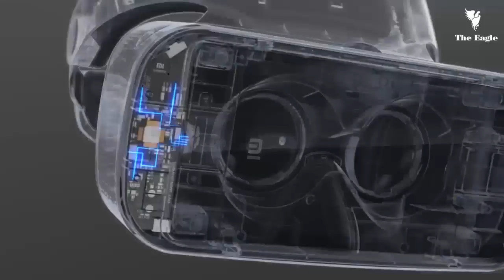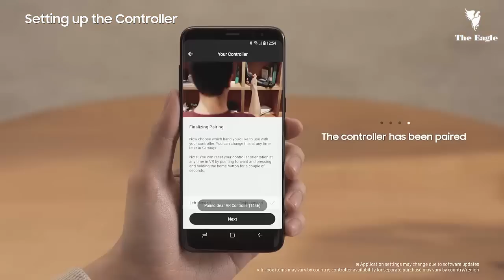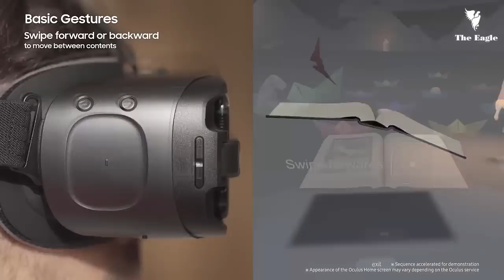Top 8 Best Virtual Reality Glasses | VR Headsets | HD 2017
★ You won't be able to keep your eyes off the screen for 10 minutes. ★ Let's watch and feel!